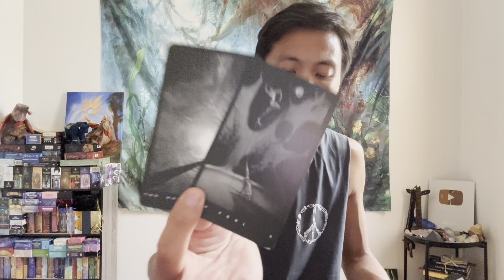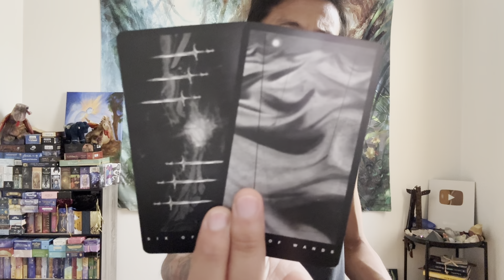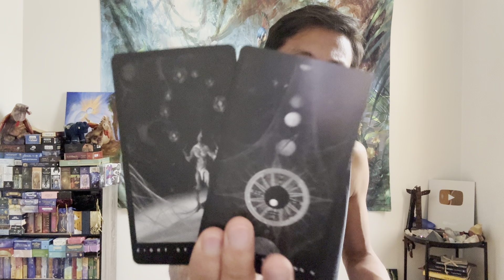Aquarius ♒️ Career $ - This Is An Offer That You Can't Refuse Aquarius!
This is a general career/money reading for Aquarius Sun, Moon, Rising, Venus, and Jupiter signs for October 2023. We will look at your overall energies surrounding you for the month in career/money, and then we will see what you can expect and look forward to.

Decks used in this reading:
Da Brigh Black Tarot